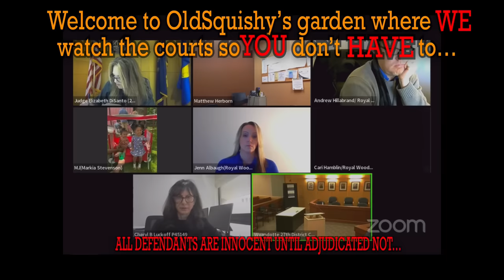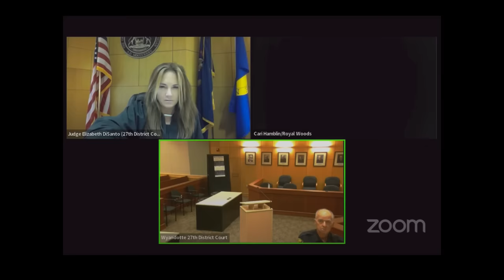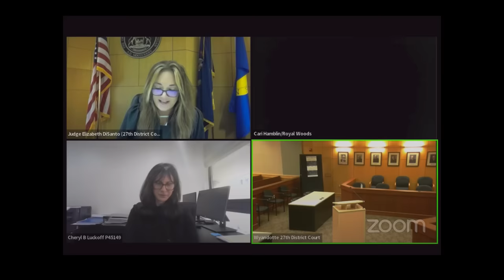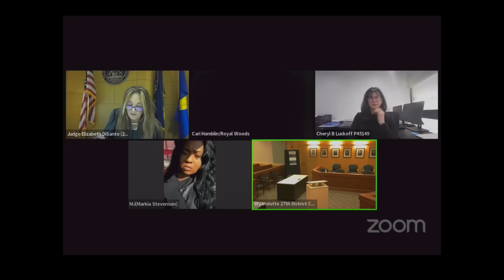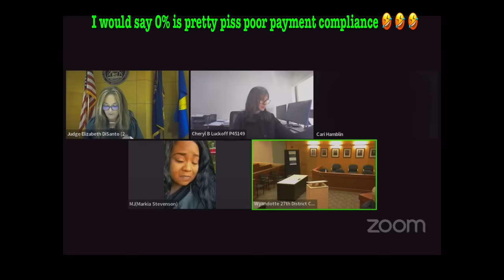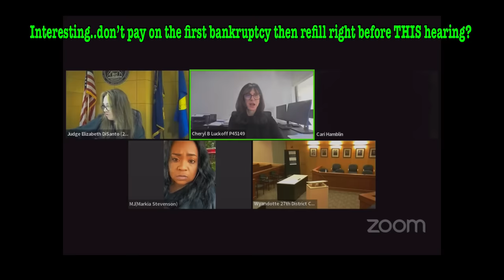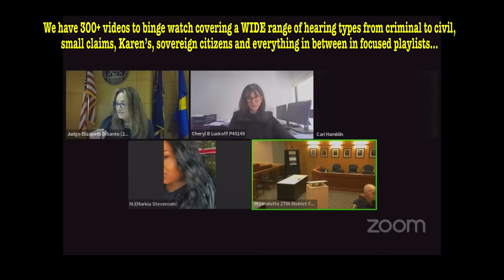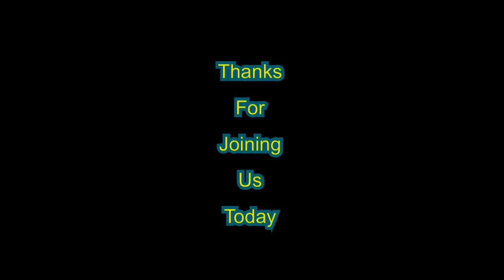BANKRUPT KAREN GOES OFF ON THE JUDGE!!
A bankruptcy defendant just goes off the rails at judge DiSanto!!  Yet another example of what our courts deal with every day…